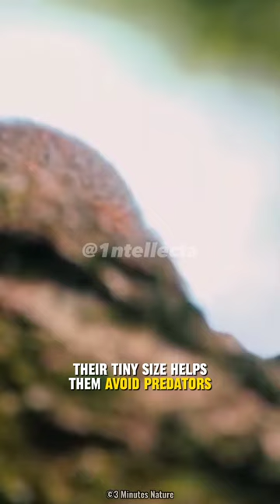Pygmy Marmoset | Smallest Primate in The World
Discover the world's smallest primate - the Pygmy Marmoset. This video will teach you all about this incredible species, its behavior and its habitat. Get all the facts and learn more about this amazing creature.